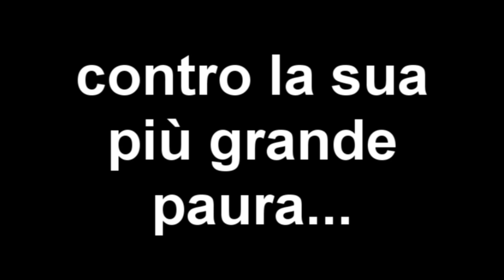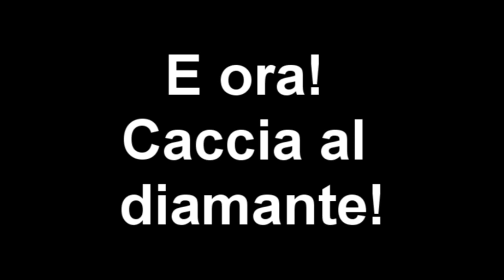Il povero minatore - Machinima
Un piccolo Machinima fatto in una giornata di noia :3

Recording time: 10 minutes.
Editing (video and audio) time: 3 hours